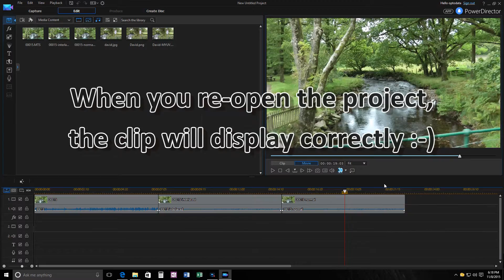Magic+PD fix for interlaced clips showing stripes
Sometimes PowerDirector mistakenly reads interlaced clips as progressive, which can lead to significant lines/artifacts when previewing or producing interlaced clips.

Here are the simple steps to force PD to read interlaced clips as interlaced.